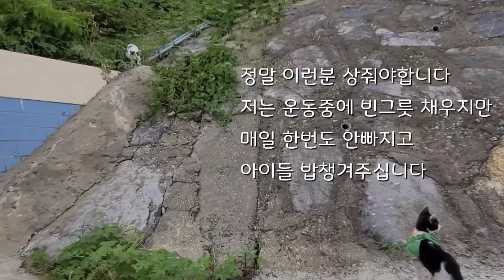정식이의127번째 이야기~정미를 낳아준 엄마를 만났습니다